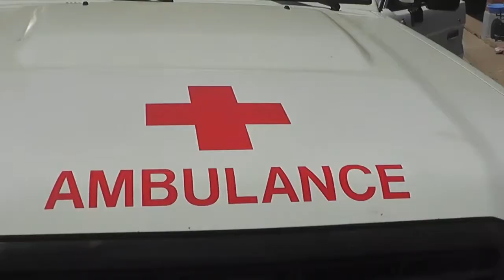HOPITAL GCM / PANDA LIKASI DOTE D'UNE AMBULANCE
C'est aux premières heures du Lundi 03/05/2020 qu'une délégation conduite par le Directeur de la Business Unit de la GCM groupe centre Ir. Désiré MBAY remet au nom du Directeur Général Samba LUKONDE une ambulance médicalisée pimpant neuve à l’hôpital GCM / PANDA à Likasi.